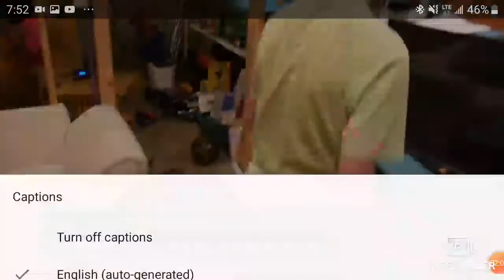Sarah allan rages at fortnite punches the TV and Dylan take it away for being too loud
This video was inspired by boss bomb bro and random acts of gaming and pranking